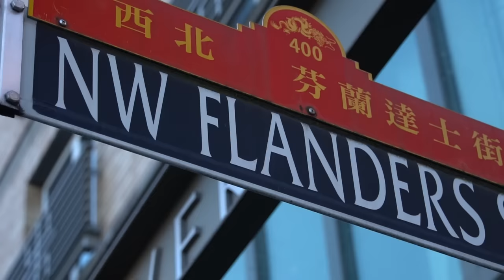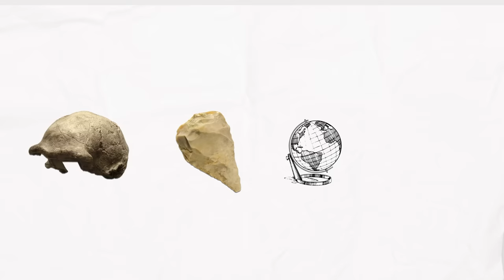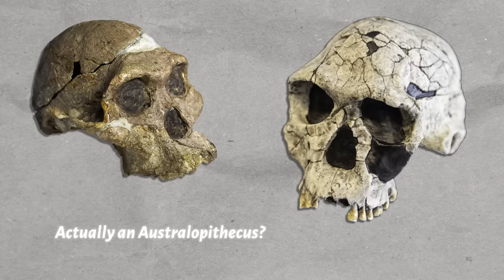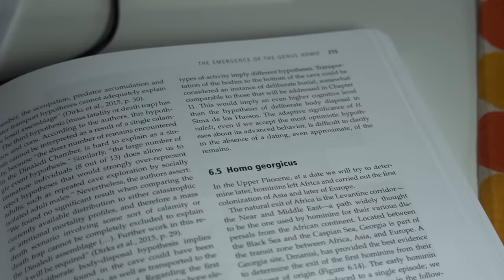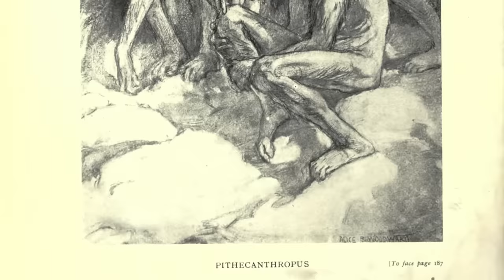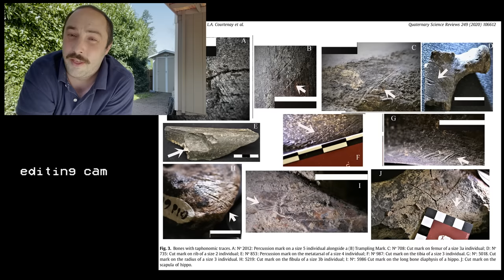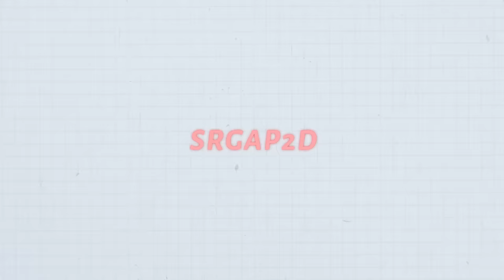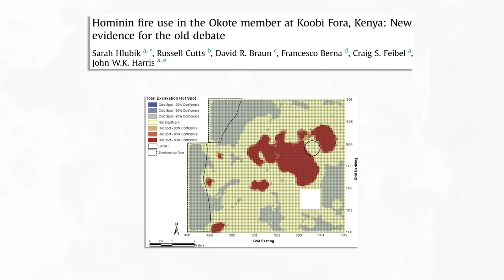Homo Erectus - The First Humans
Homo Erectus was perhaps the most formative step in our evolution. I would argue they were the first humans.

Huge thanks to my patreons! Check it out if you're into a monthly, archaeology themed livestream!